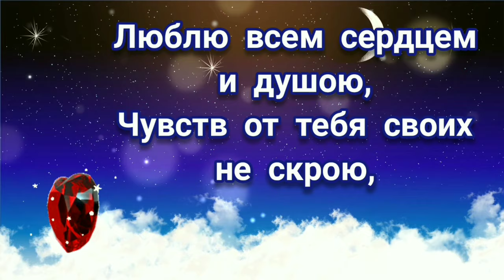ТЕБЕ ЛЮБИМЫЙ! ЛЮБЛЮ ТЕБЯ ❤️! ЭТОТ СТИХ ДЛЯ ТЕБЯ😍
Я Тебя Люблю! Признание в любви Любимому!❤️

Люблю тебя за все, и больше
За то, что ты такой хороший,
За то, что ласковый всегда
И не предашь ты никогда!

Люблю всем сердцем и душою,
Чувств от тебя своих не скрою,
Мой самый нежный и любимый,
Единственный, незаменимый!

Мое ты счастье и отрада,
Чтоб рядом был всегда, мне надо,
Тебя я нежно обниму,
Безумно я тебя люблю!